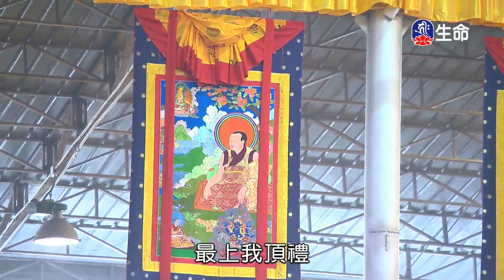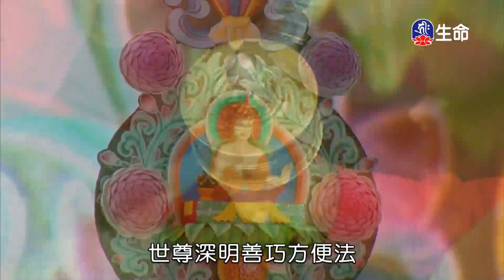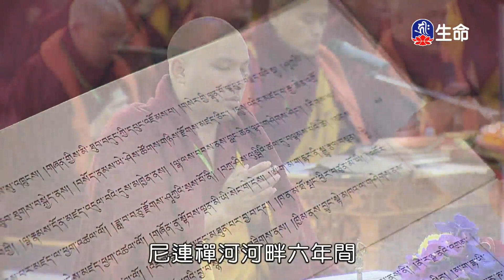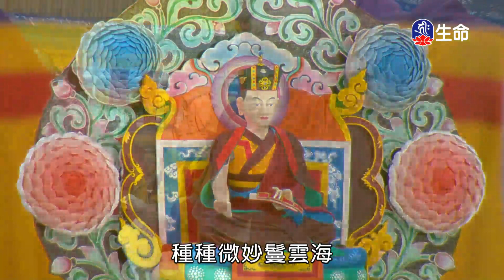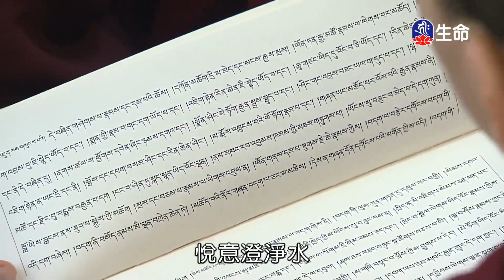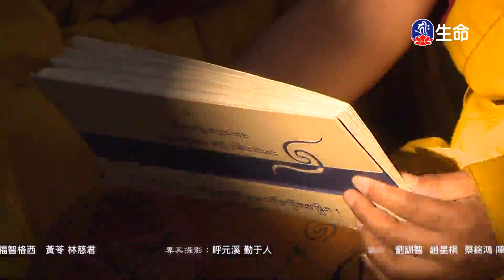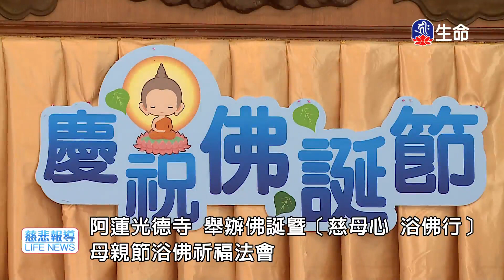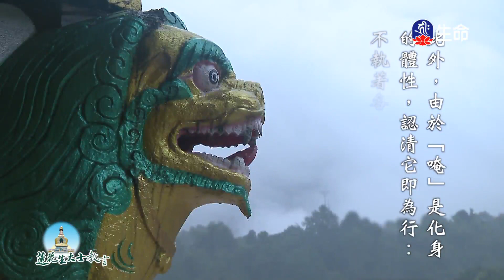尊聖第十七世大寶法王三蘊經(3)_大寶法王慈悲開示_(lifetv_20240516_21:00)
大寶法王慈悲開示_尊聖第十七世大寶法王三蘊經(3)。

The Great Seventeenth Karmapa Sutra of Three Aggregates(3)_Karmapa Compassionate Teaching_(lifetv_20240516_21:00)